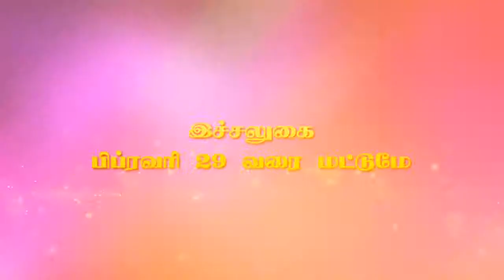Invitation From Thangamayil - Virudhunagar Grand Launch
Shop online gold jewellery from Thangamayil Jewellery at the lowest price.  Shop  online now @ thangamayil.com